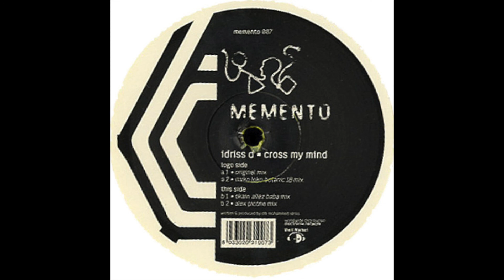Idriss D - Cross My Mind (Okain Allez Baba Remix) Preview Memento Records 007